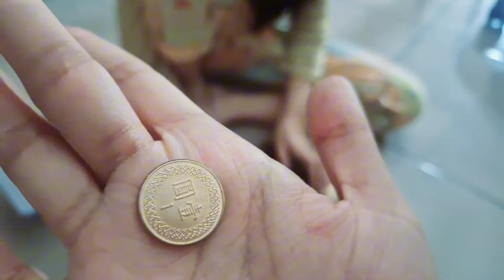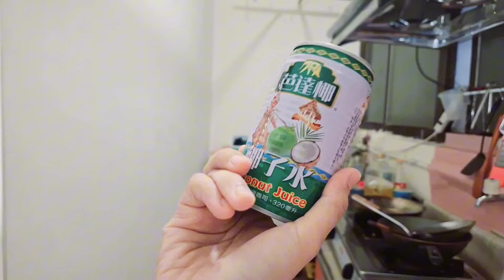BIKIN TAKJIL INI KARENA KANGEN DEGAN SAAT DI INDONESIA.REAKSI KELUARGA TAIWANKU SAAT DISURUH NYICIP.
Vlog mengenai kegiatan seorang wni wanita di taiwan sebagai ibu rumah tangga.